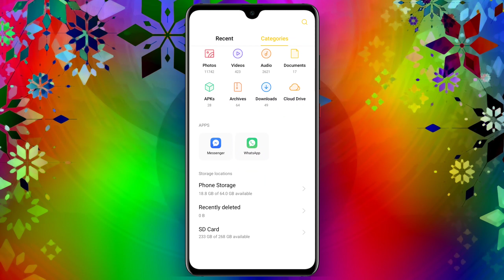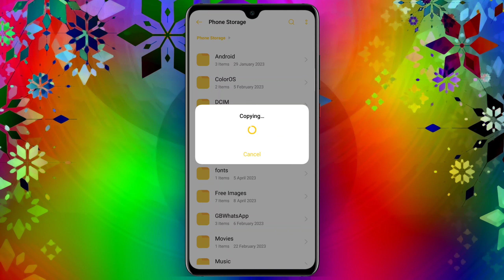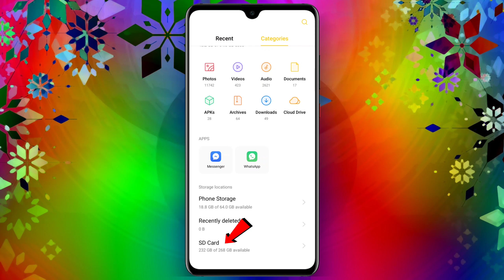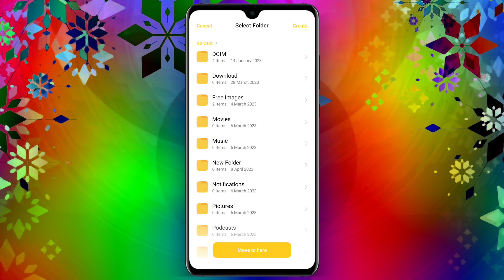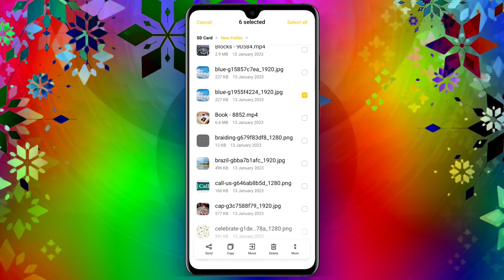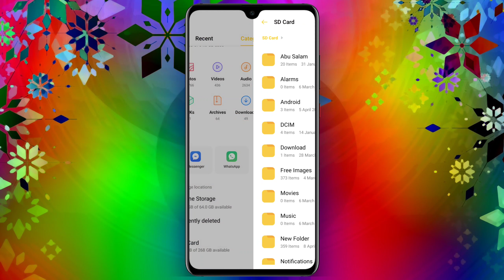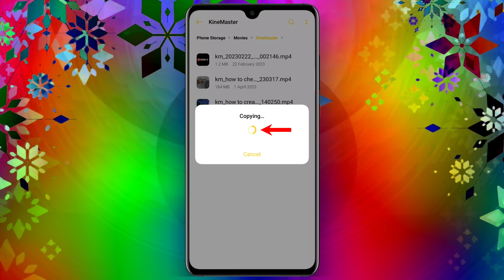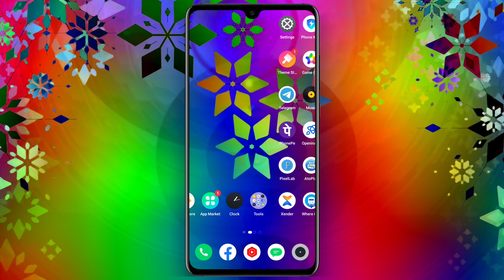😱 How To Transfer Phone To SD Card ||🌷How To Copy From Phone To Memory Card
Smart Phone
Computer Set
Drone Camera
Mobile Tripod
Boya Mike
Smart Laptop
Home Theater
DSLR Camera
Amazon Alexa
Smart TV
Vlog Camera
JBL Mike
Green Screen
Powar Bank
Smart Watch

@TecH Bangla Info